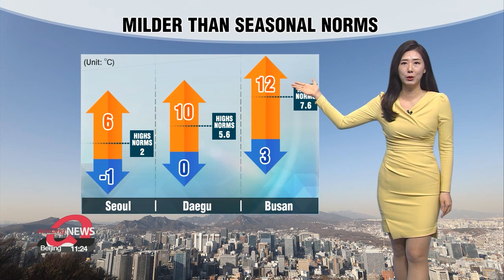[Weather] Milder than norms, snow in store for Thursday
예년보다 포근한 온도, 내일 전국 대부분 눈

Good afternoon. It was a chillier start to the day than yesterday but the highs will rise to 3 to 5 degrees higher than the seasonal norms. Most of the southern regions will have double digit afternoon highs.
For a closer look, Gwangju will get up to 10 degrees, while Gyeongju and Jeju will make it to 11 degrees. Dust in the west will eased compared to other regions that will be under mostly sunny skies.
Tomorrow we are expecting snow in most parts, it could hit heavily in a short period...then freezing temperatures will return nationwide on Friday.
About tomorrow's snowfall, the Gangwon-do and Jeolla-do Provinces could see 3 to 10 centimeters of snowfall, elsewhere 1 to 5 centimeters. Note that regions along the coast could also experience strong gusts along with snow.
That's Korea for you and here's a look at the weather conditions around the world.

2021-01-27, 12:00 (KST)